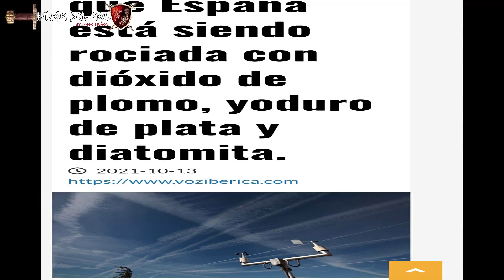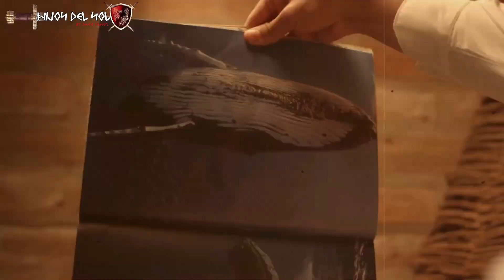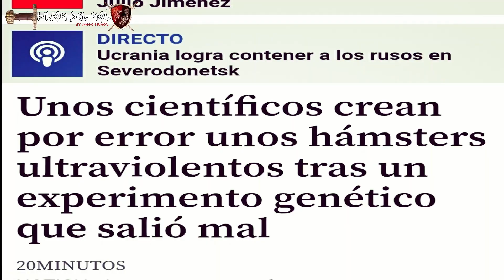Mi Video-Blog : Tienes un dia malo? Mirate este video y Me Cuentas ( video Completo)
Suscribete comedia (del latín comedia, y este del griego antiguo κωμῳδία, kōmōidía)1​ es el género dramático opuesto a la tragedia2​ y, por lo tanto, está relacionado casi siempre con historias con final feliz. Esa lectura epicúrea, placentera y optimista,3​ tuvo su origen en los primitivos cultos de la fertilidad en honor del dios Dionisos y se desarrolló como género derivado del griego ditirambo, asociado a los dramas satíricos y al mismo.4​5​

En la Antigua Grecia adquirió su máximo esplendor con Aristófanes (periodo antiguo) y pasó a la cultura romana de la mano de Menandro (periodo medio), en el siglo iv.6​7​ Durante el medievo adquiere un tono más ligero y elemental, llegando a ser burlesco en muchos subgéneros y convirtiéndose en espectáculo muy popular ya que en su caso es muy especial y como en el caso de la «Commedia dell'Arte»,8​ Como género dramático global definió el conjunto del teatro clásico español, con las coordenadas del conjunto de la obra dramática de Lope de Vega.9​a​ Está clasificada, junto con la tragicomedia,b​ como una de las formas clásicas del drama griego, y uno de los tres géneros dramáticos llamados realistas.10​

A partir del siglo xx se convirtió en uno de los géneros básicos del Séptimo Arte,11​ y en el lenguaje ha alumbrado expresiones más amplias como hacer comedia o, referido a la dramaturgia, autor de comedia.2​ La comedia es según Aristóteles:

imitación de hombres inferiores, pero no en toda la extensión del vicio, sino en lo que tienen de risible, pues lo risible es un defecto y una fealdad no especial, ya que da risa que no causa dolor ni ruina.